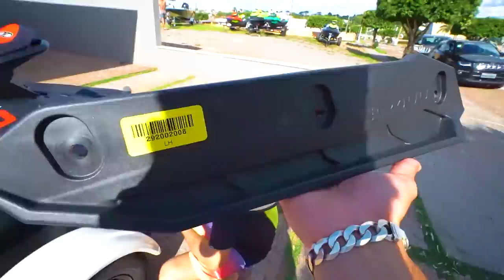MOSTREI MEU NOVO JETSKI PROS MEUS AMIGOS !! * eles não acreditaram *